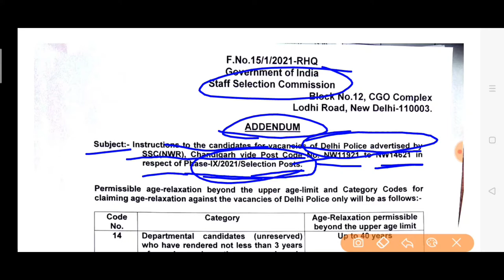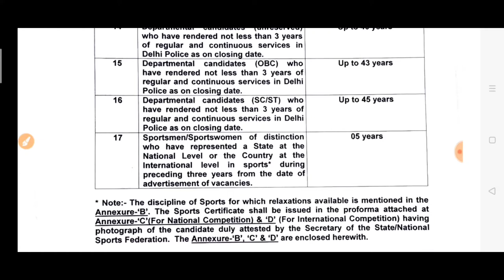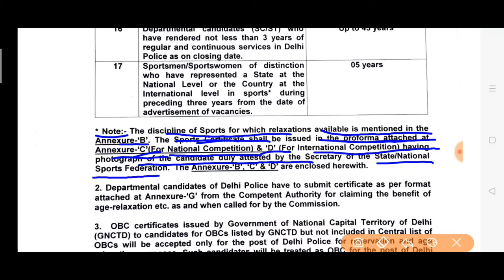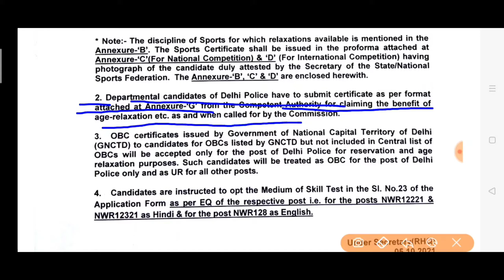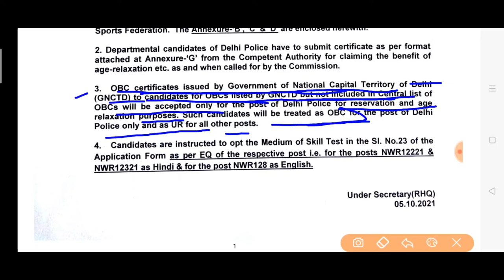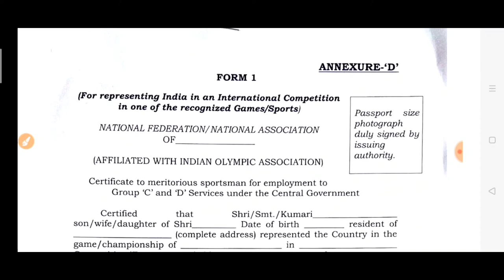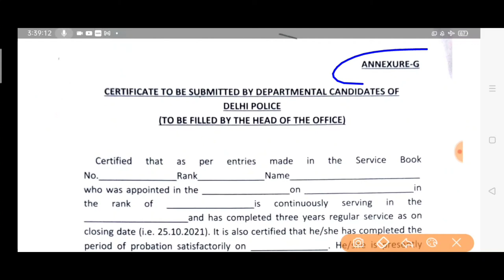Ssc Delhi police phase 9/2021 post ,age relaxation permissible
SSC Delhi police phase 9/2021 Post age relaxation  chandigarh vide